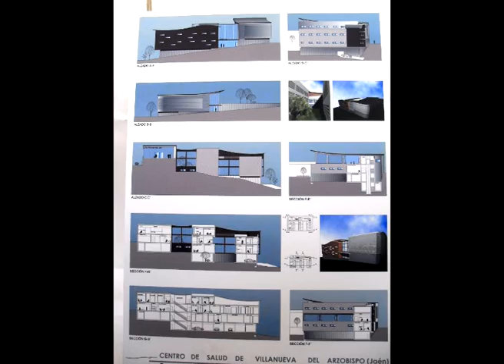Primera Piedra Centro de Salud-Villanueva del Arzobispo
En enero de 2010 siendo alcalde Pedro Medina González y su equipo de gobierno Independientes por Villanueva junto a la delegadas de la Junta de Andalucía colocan la primera piedra del Nuevo Centro de Salud de Villanueva del Arzobispo de unas instalaciones modernas que traerá al municipio nuevas especialidades como radiología, odontología, ect...